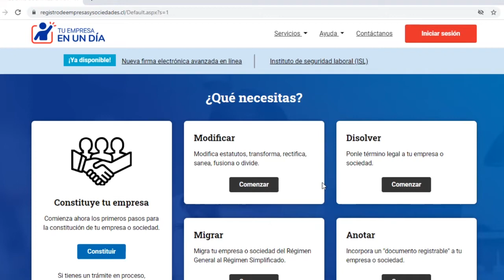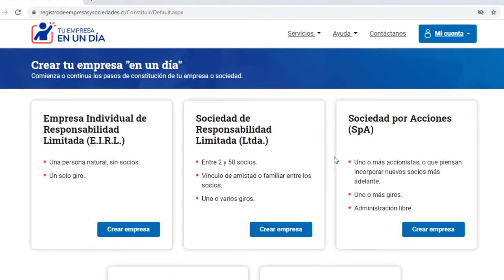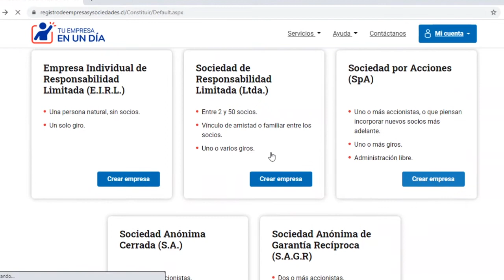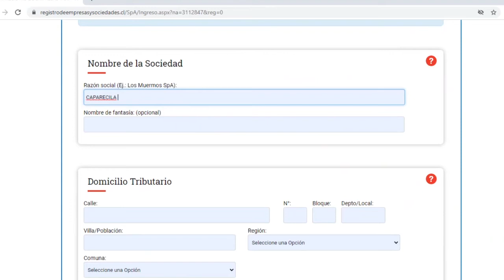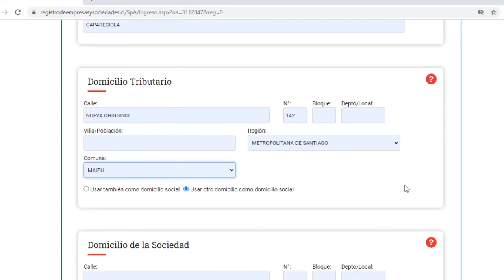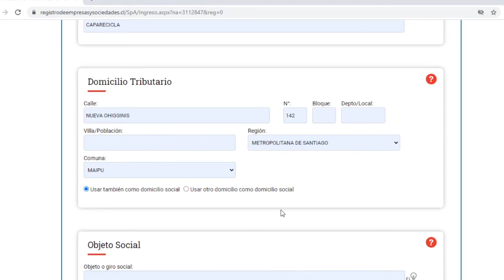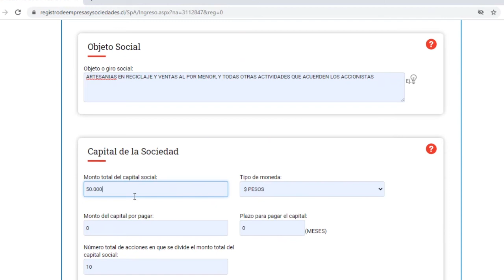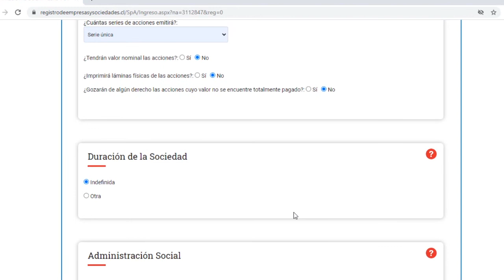Cómo constituir una sociedad - Cápsula N°1 : Yasna Cárdenas - Duoc UC